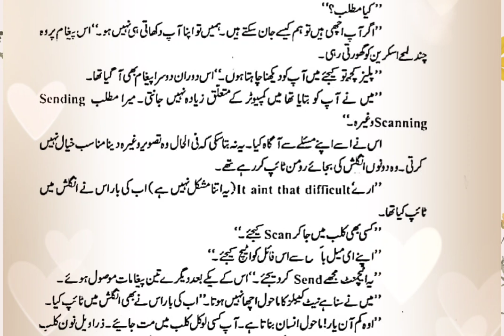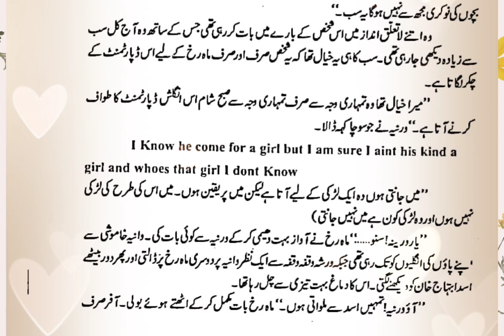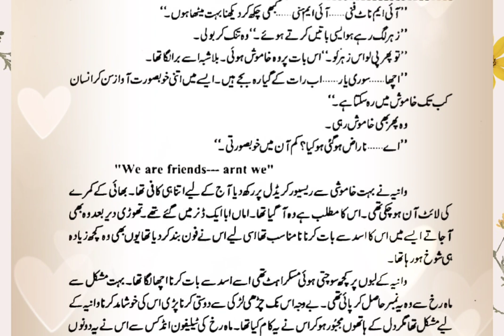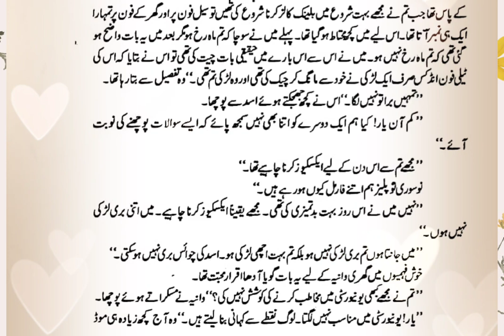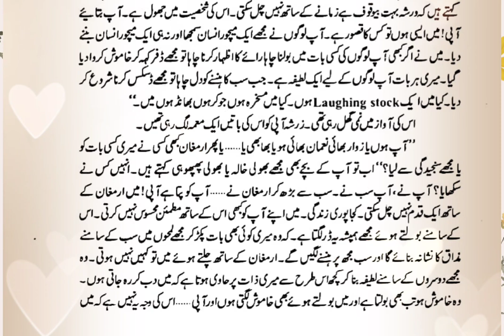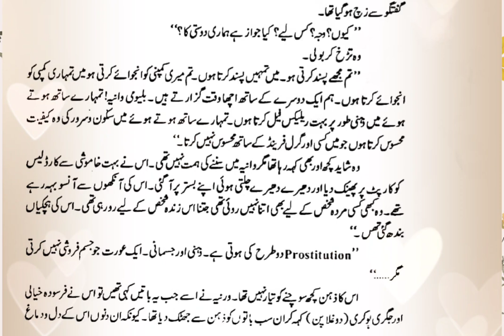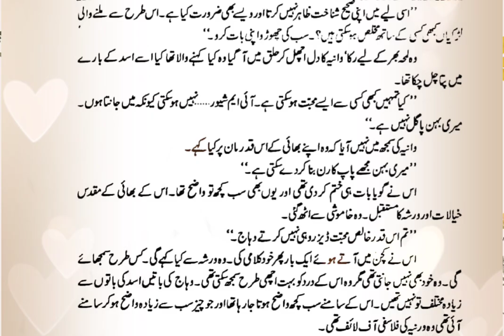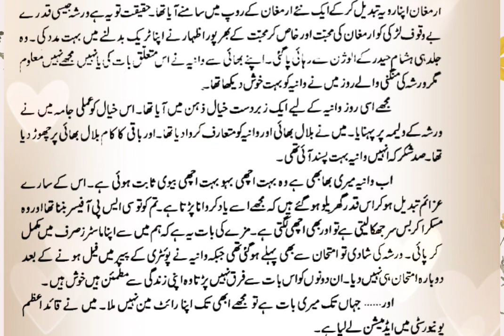Freinds Based Novel | Khuwaab Gharonda Toot Na Jaye | Tanzila Riaz | Complete Novel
Tanzila Riaz

❤️ Romantic Novel

❤️ FreindShip Based Novel

❤️ Khuwaab Gharonda Toot Na Jaye Audio Novel

❤️ Complete Novel